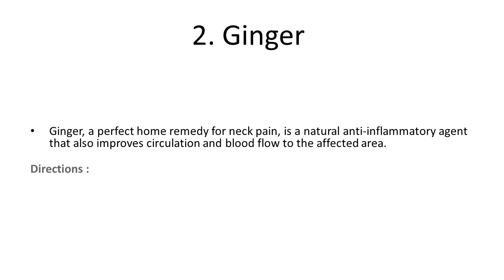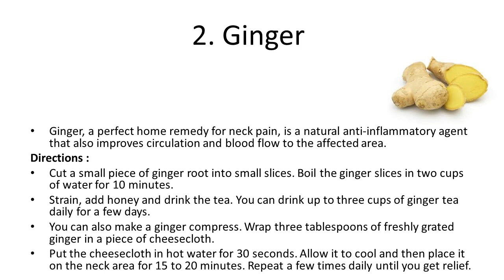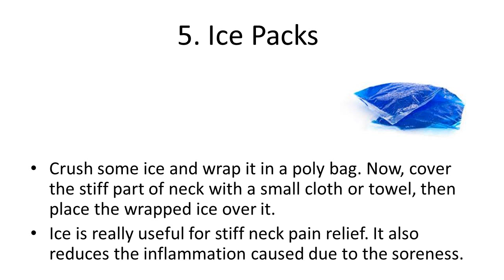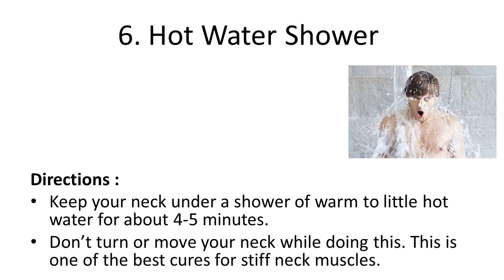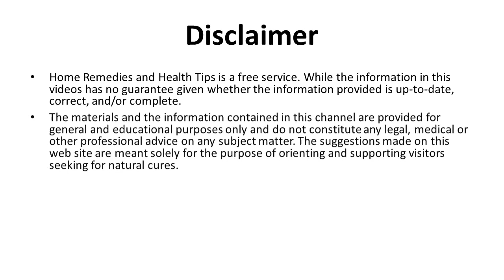Natural Home Remedies for Neck Pain and Stiff Neck | Simple Remedy for Stiff Neck and Shoulders